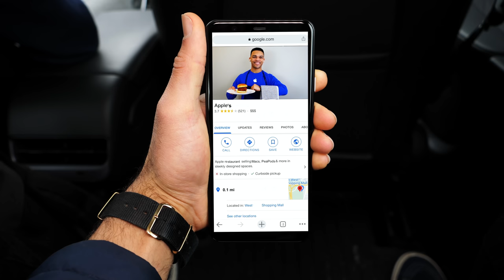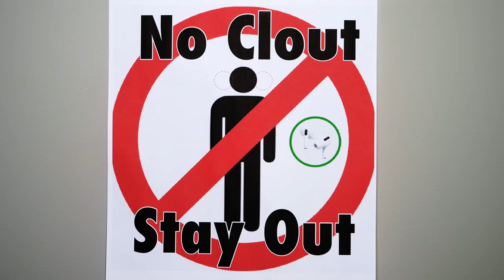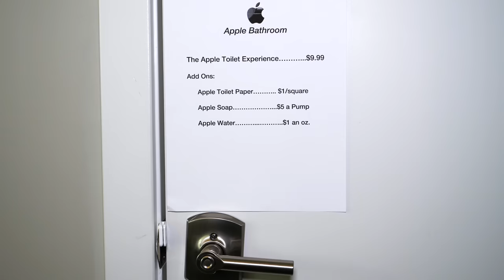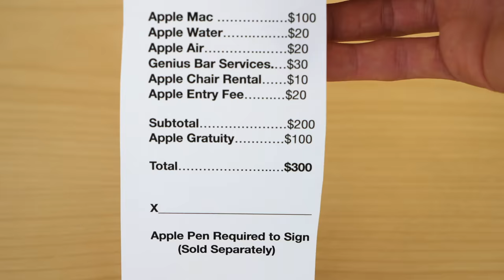If Apple Made a Restaurant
300,000 Likes and I’ll Drop my Next Video Early!
500K Likes and I’ll respond to every comment up until the 1M mark